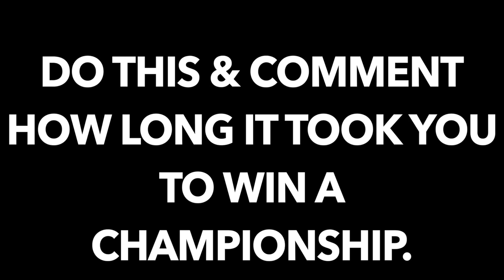NBA2K16 MyLEAGUE - Revamping the CHICAGO BULLS! KEEPING ROSE? BUTLER? & GASOL?